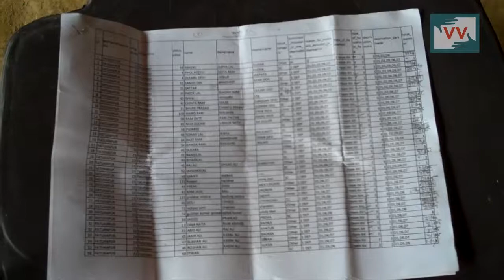Houseless People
Raeesh Ahemad reports from Shrawasti, Uttar Pradesh for Video Volunteers.

This video was made by a Video Volunteers Community Correspondent Raeesh Ahemad. Community Correspondents come from marginalised communities in India and produce videos on unreported stories. These stories are ’news by those who live it’ and give the hyperlocal context to global human rights and development challenges. Take action for a more just global media by sharing their videos and joining in their call for change.